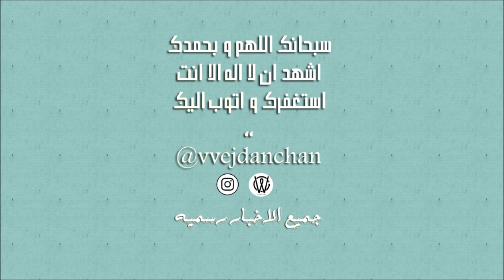شو نيوز: حدث قادم لأنمي هايكيو ومصير مجهول لفيلم فايوليت إيفرجاردن !!‎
طاقم القناة
مؤسس  : محمد النعامي
تويتر- انستقرام : Topdsecret
مؤسس  : ماجد العامر
تويتر - انستقرام : MJ_Alamer
مؤسس : ابراهيم العامر
انستقرام : hema_y_a
سناب : utc2015
مقدم القناة : أحمد اليماني
سناب - وانستقرام : E7_1
مقدم القناة : ياسر البراك
تويتر : Apdsigs
مقدم و مونتج القناة : عبد الرحمن الريزان
تويتر: d7mmey
مقدم القناة : عبدالجليل الجهني "صياد الانمي"
تويتر : SaiadAlanime